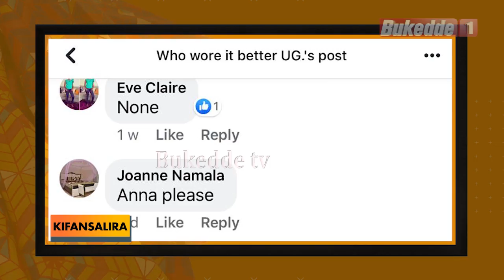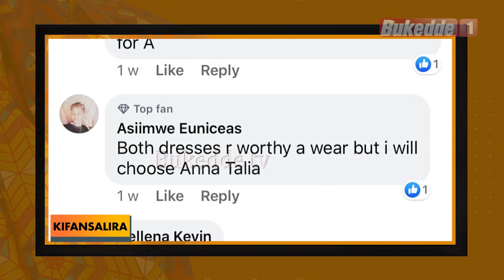Kifansalira:Yiga engeri gyebakolamu make up ali ku mulembe A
Tambula n'omulembe.Yiga engeri gyebakolamu make up ali ku mulembe

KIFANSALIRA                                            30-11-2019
HAULA H.K